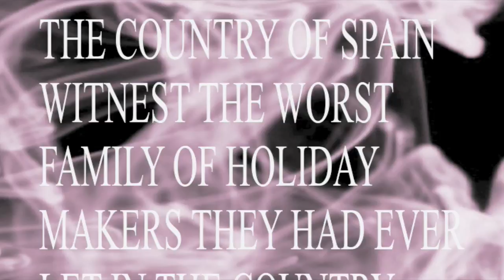wonted dead or alive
holiday in spain